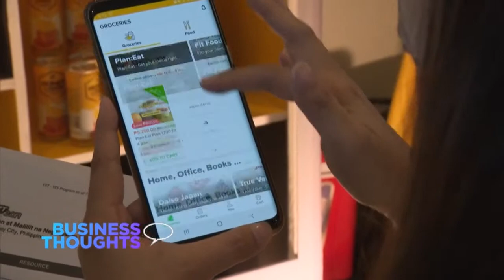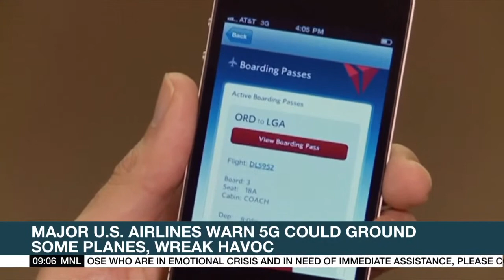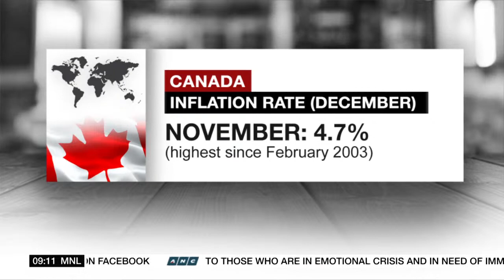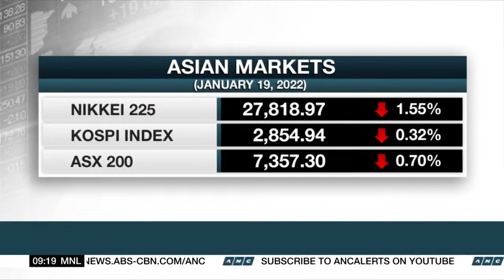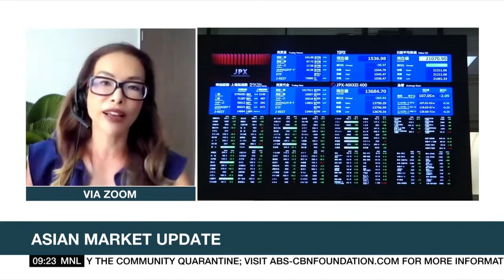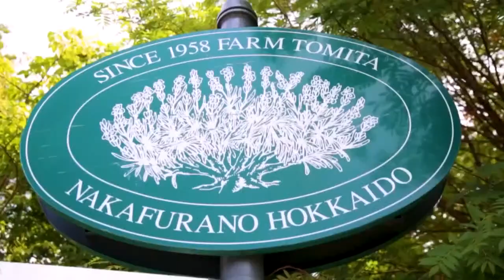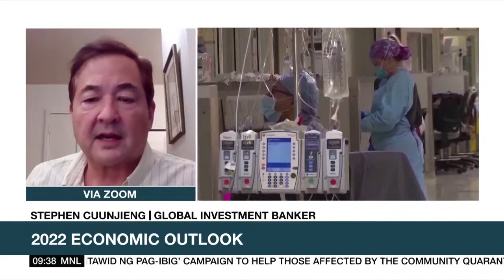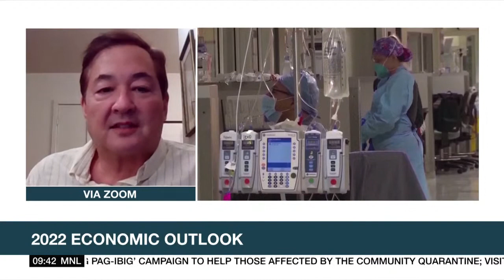Market Edge | ANC (19 January 2022)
Here's the full episode of Market Edge, January 19, 2022, only available in the Philippines.